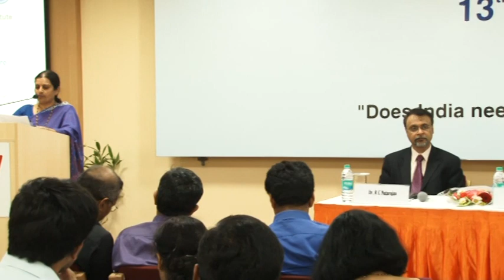13th Leadership Lecture by Smt. Nirmala Sitharaman Part#3/3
13th Leadership Lecture delivered by Smt. Nirmala Sitharaman, National Spokesperson - Bharatiya Janata Party on "Does  India need good politicians or good political parties?".
Venue: Seminar Hall, K.K. Pai Block, TAPMI, Manipal